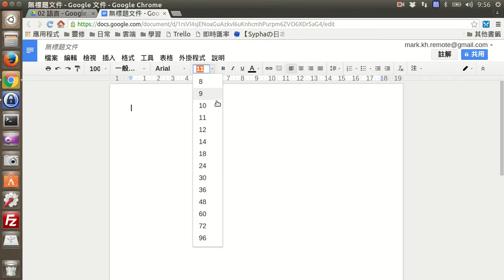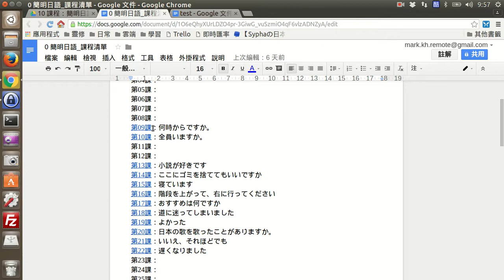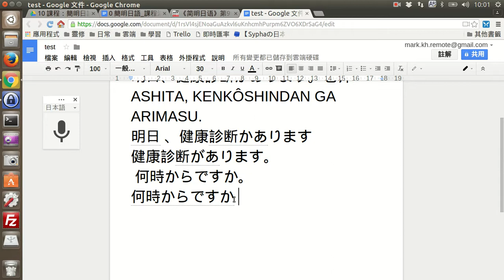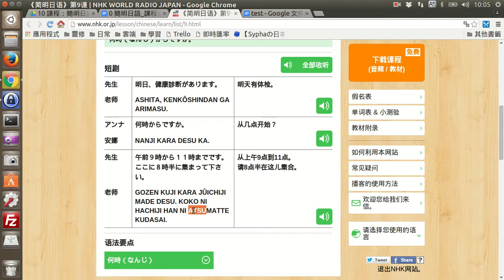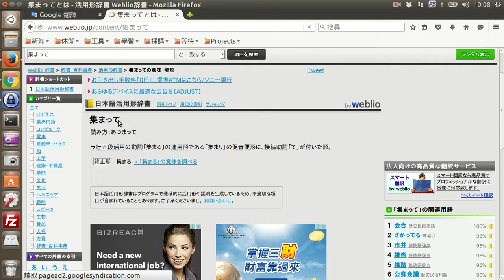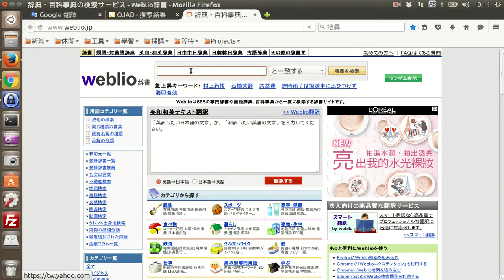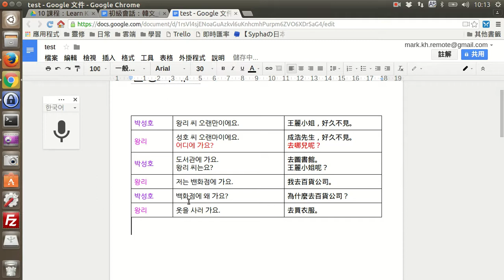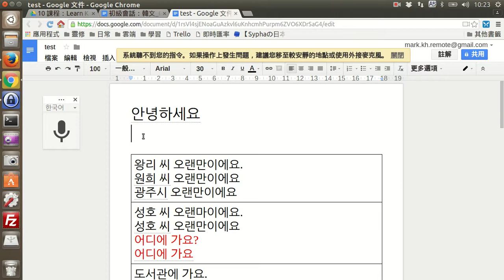google 語音工具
可以順便校正自己的發音喔～